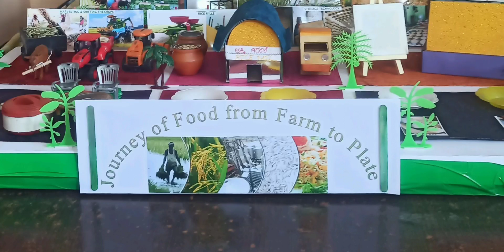Final output - Journey of Food from Farm to Table 🏡